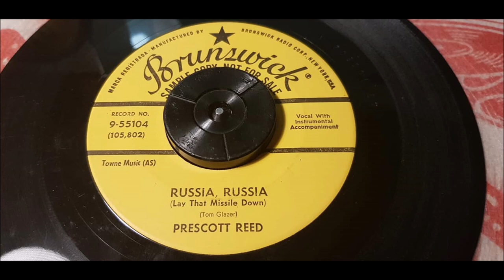Prescott Reed - Russia, Russia (Lay That Missile Down) - 1958 Rock N Roll -Brunswick 9-55104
Rare cold war era Rock N Roll single. I would place this one in to the anti-communist catogori off records. Its a great and abit funny song. Prescott Reed is an great singer.